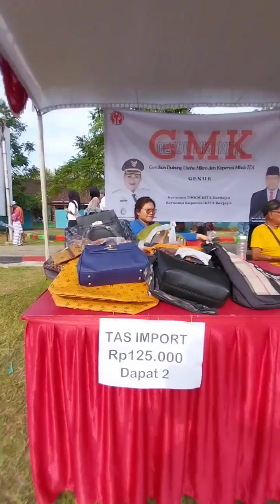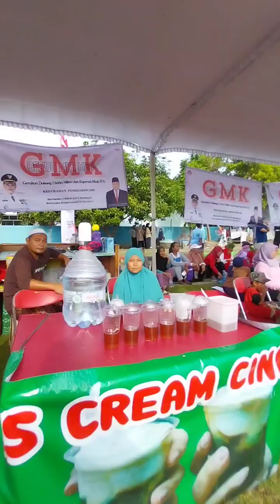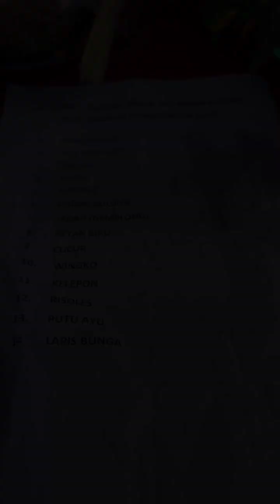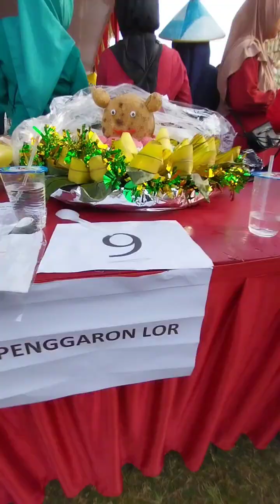Kirab Jajan Pasar || Festival Jajan Pasar 2024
Kirab Jajan Pasar digelar oleh Kecamatan Genuk dan diikuti oleh setiap Kelurahan dalam rangka Festival Jajan Pasar 2024 di Taman Bangetayu Kecamatan Genuk Kota Semarang,  Minggu 30 Juni 2024.